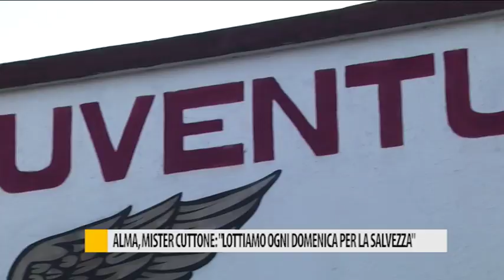Alma, mister Cuttone: "Lottiamo ogni domenica per la salvezza"